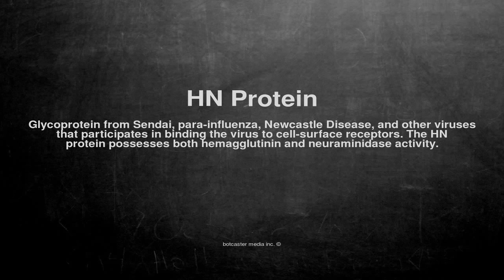Medical vocabulary: What does HN Protein mean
What does HN Protein mean in English?